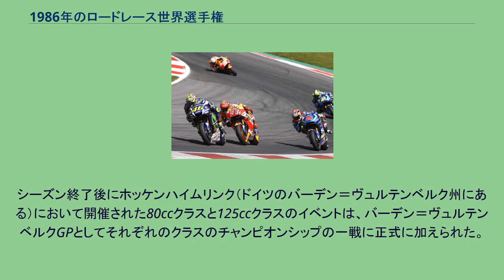1986年のロードレース世界選手権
1986年のロードレース世界選手権は、FIMロードレース世界選手権の第38回大会である。
86年シーズンは、前年度の圧倒的な強さからホンダのフレディ・スペンサーを中心に展開すると見られていたが、開幕戦ハラマでトップを快走中に腕の痛みを訴えて途中リタイア。
その後スペンサーは終始手首の故障(手根管症候群)に苦しむことになり、レースエントリーすらまともにできない状態となる。
結局スペンサーはその後も何度かカムバック果たしたものの不本意な形でWGPでのキャリアを終えることとなった。
代わって一年を通し主役となったのはヤマハのエディ・ローソンであり、リタイアしたオランダGP以外は全て表彰台を獲得し7勝を挙げる圧倒的な強さで2回目のタイトルを獲得した。
一方、スペンサーを思わぬ形で欠いたホンダはオーストラリア人のワイン・ガードナーがスペンサーに代わるエースとなり、WGP初勝利を含む3勝を挙げて大きな飛躍を遂げた。
その他、ケニー・ロバーツが新たにチーム・ラッキーストライク・ロバーツ・ヤマハを結成しWGPに参戦、同チームに起用されたランディ・マモラはシーズンを通して好成績を残し、ランキング3位となった。
250ccクラスではベネズエラのカルロス・ラバードがヤマハのマシンで強さを見せ、リタイアも多かったものの最多の6勝を挙げ2回目のチャンピオンを獲得した。
また、日本人ライダーの平忠彦がキャリア初となるWGPフル参戦を果たし、怪我で苦しんだものの最終戦サンマリノGPで初勝利を挙げた。
125ccではガレリのファウスト・グレシーニとルカ・カダローラがチームメイト同士での激しいタイトル争いを展開し、それぞれ4勝ずつ挙げたが結局カダローラが僅差でチャンピオンを獲得した。
80ccクラスではスペインのホルヘ・マルチネスがステファン・ドルフリンガーの連続タイトルを4回で終わらせた。
一方でアンヘル・ニエトが今シーズンを最後に引退を発表。
引退までにニエトが挙げたグランプリ90勝はジャコモ・アゴスチーニに次ぐ歴代2位の記録であった（1986年当時。2009年現在ではアゴスチーニ、バレンティーノ・ロッシに次ぐ歴代3位）。
シーズン終了後にホッケンハイムリンク（ドイツのバーデン＝ヴュルテンベルク州にある）において開催された80ccクラスと125ccクラスのイベントは、バーデン＝ヴュルテンベルクGPとしてそれぞれのクラスのチャンピオンシップの一戦に正式に加えられた。